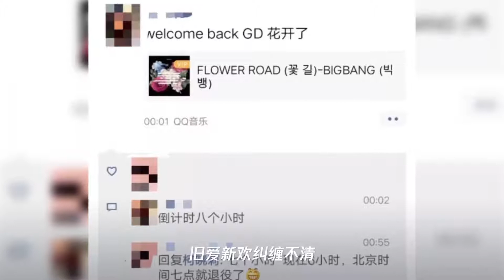权志龙回来了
➤Thanks收看！